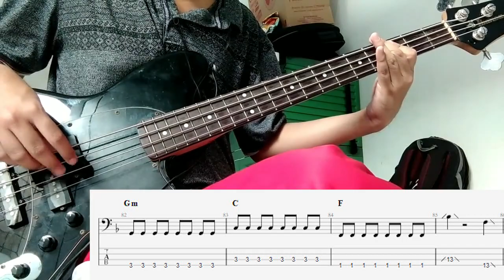0X1=LOVESONG (I Know I Love You) feat. Seori - TXT (Bass Cover and Tab)